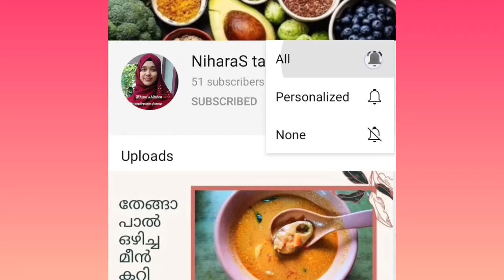Cabbage Kothuparotta....🤩🤩|NiharaS tasty kitchen....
easy to make this recipe. only in 5 mins. if you don't like cabbage you can try this recipe. it's too taste...
with love
Niharas tasty kitchen
NiharaS tasty kitchen

Ingredients
cabbage - 1nos
parotta -5 nos
egg - 2nos
oil -2tbsp
Chicken masala powder - 1 tsp
chilli powder - ½tsp
salt - (required)
onion - 1nos
coriander leaves - (required)